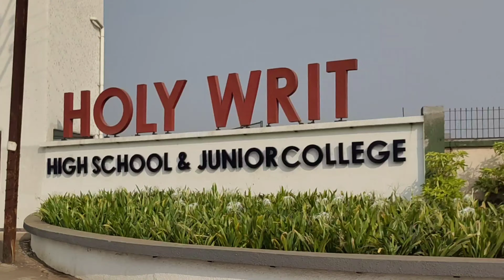😃HIDDEN place to visit at BARVI DAM || BADLAPUR || AMBERNATH